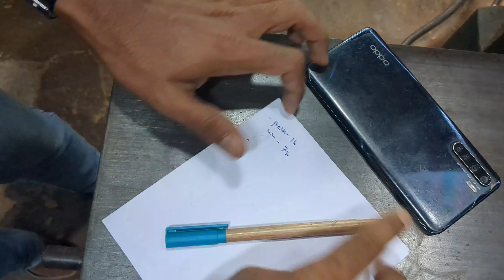Making Teakwood Mobile Case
making mobile case with teak wood